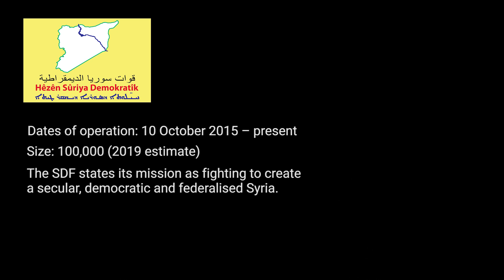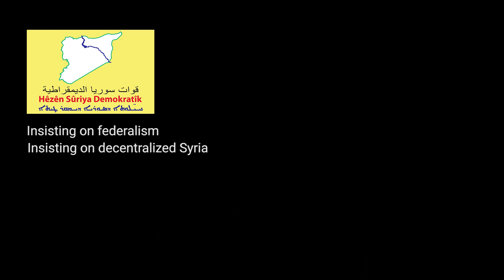US-backed Kurdish separatism in Syria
Former U.S. ambassador to Damascus, Robert Ford says in a recent article on the Foreign Affairs: “After six years and roughly $2.6 billion, this statelet is America’s baby, raised under U.S. military protection and shielded from hostile neighbors. Unable to support itself, the autonomous zone will remain dependent on U.S. resources for the foreseeable future.”

Kevork Almassian addresses in this video the following questions:
-What if the United States withdrew its support for the Kurdish separatists or left them facing their fate on their own, as it did in Iraq when the Kurds were massacred by ISIS and did in Afrin when the Kurds were massacred again by Erdogan’s terrorists?
-And isn’t antagonizing the rest of the Syrian people, by monopolizing a large part of Syria’s oil and wheat resources, a suicidal move by the Kurdish separatists, which ultimetly exposes the Kurdish people to imminent danger when the United States withdraws, which is a foregone conclusion?

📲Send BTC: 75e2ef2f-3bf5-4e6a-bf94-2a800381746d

The Struggle of Major Powers Over Syria
The Dirty War on Syria
Voices from Syria
The Grand Chessboard: American Primacy and Its Geostrategic Imperatives
Hard Copy